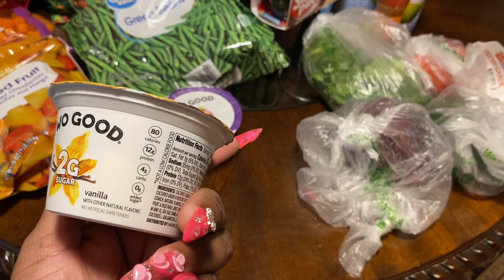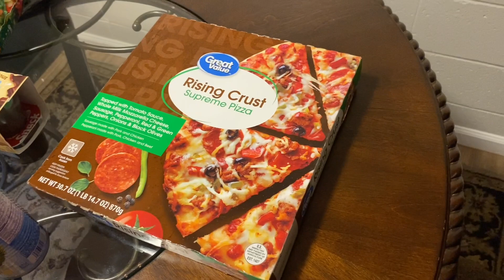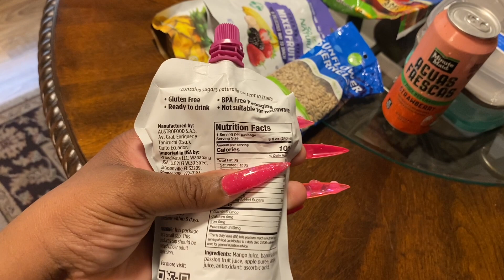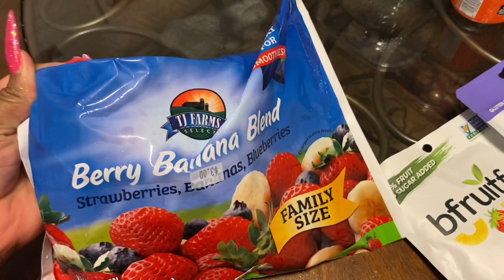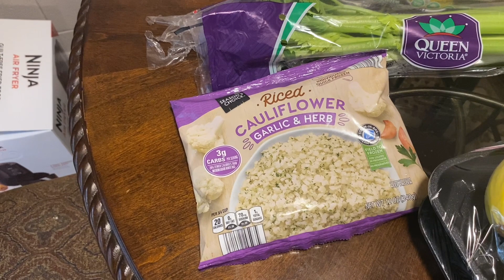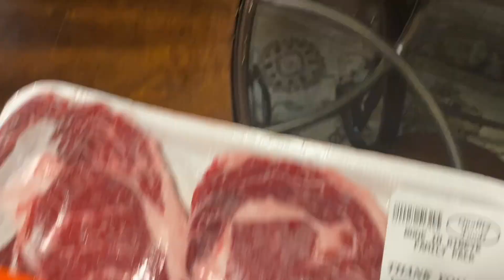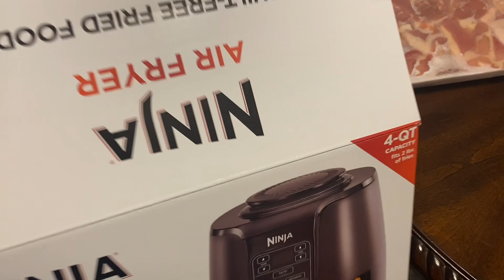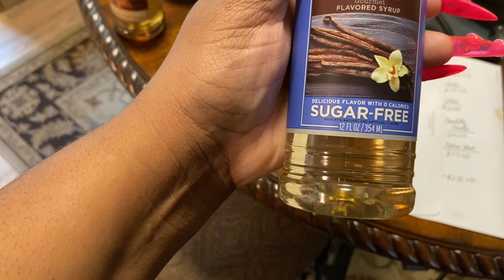Healthy Grocery Shopping Haul on a Budget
$136 grocery’s for 2 weeks to a month

Health Journey Group on Facebook
Private Group
PhattytoFit2023

Amazon home remodel Gift List